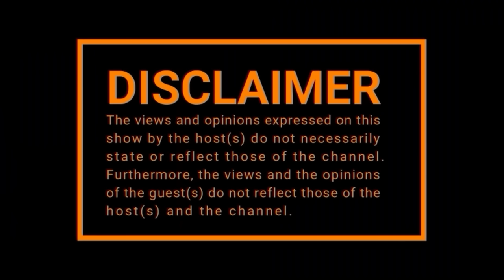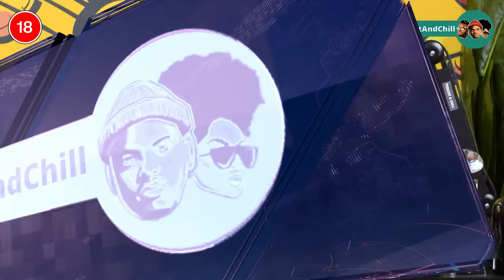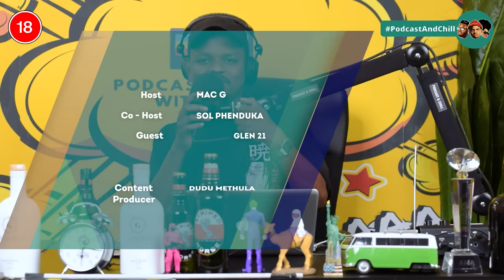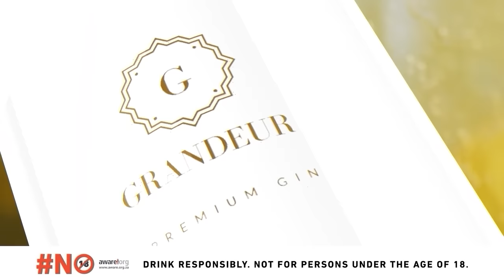EPISODE 493I Jackie Phamotse, Minnie Dlamini, Heritage Day, Tim Ballard, Sizokthola, Russel Brand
TIME STAMPS:

00:00:00; - Opening
00:05:44; - Manscape 20% OFF OFFER!!
00:06:17; - Slik Talk
00:10:36; - Kumalo's on the Defamation Case vs Jackie Phamotse
00:15:52; - Quinton Jones Asks For 10,000 in Spousal Support
00:22:45; - Trapping Rich Niggers With Kids
00:25:40; - Heritage Day Game
00:37:57; - Chillers Crowd Funding Announcement
00:45:21; - Springboks
00:49:59; - Syndicate Abducting Gays On Grinder
00:55:33; - Glen 21 On Eventing In SA
01:04:51; - How To Book International Stars?
01:05:12; - SA Events Being Postponed
01:16:44; - How much money is made in event promotion?
01:19:17; - Hey Neighbor Festival
01:22:41; - Kendrick Hospitality Rider
01:24:10; - How To Get Into Events?
01:32:08; - Outro